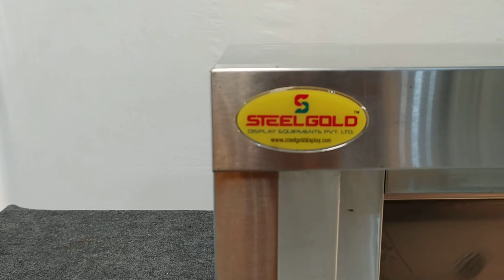Electric Baking Oven (1 Deck 1 Trey) STEELGOLD Contact : +91 8866766662/8866766663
Size 35"x23"x14"
Trey Size 24"x16"x2"
Elec. Power 3.2 KW